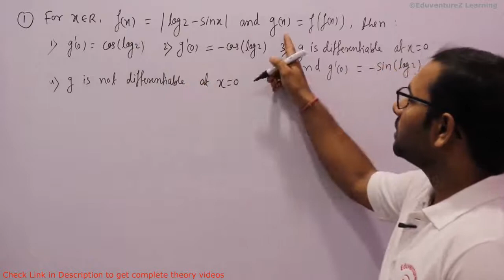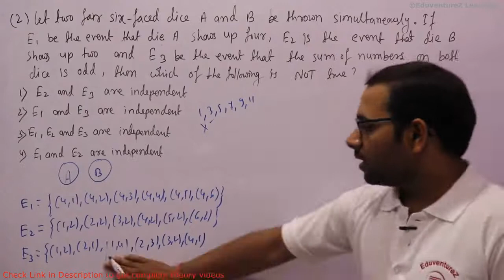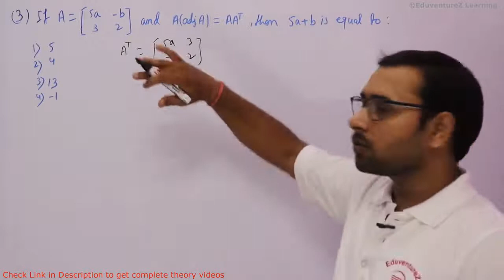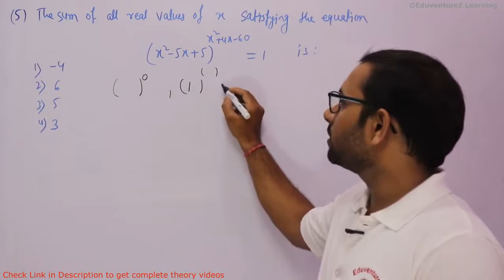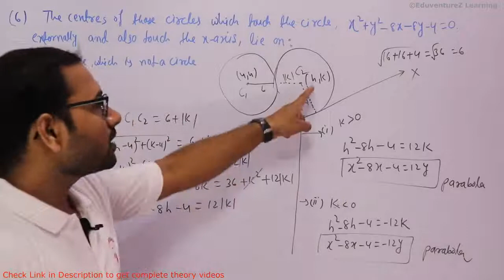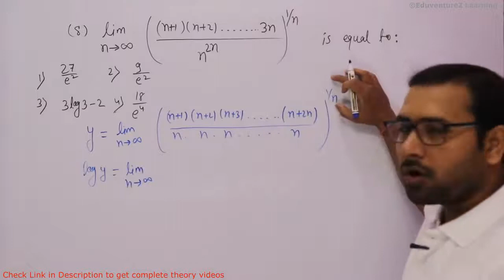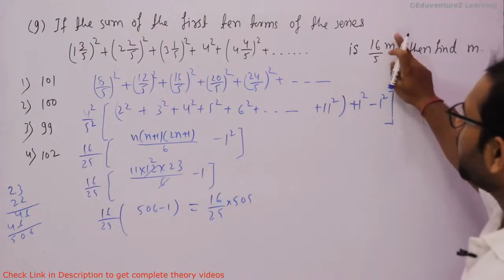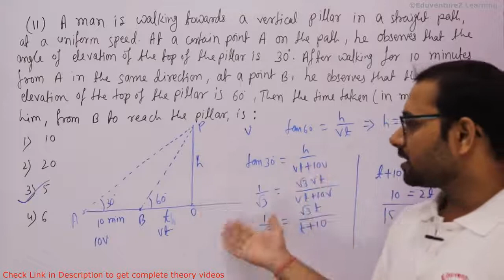Important Types of Questions for JEE Mains 2020 | Maths | EduventureZ